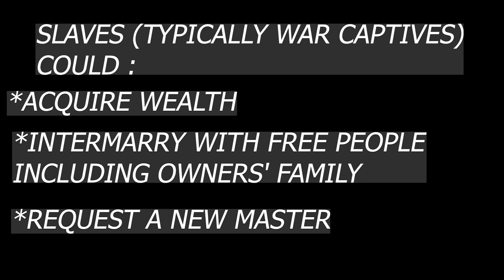Why was the Ashanti Empire important? | Ashnti Empire History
Why was the Ashanti Empire important? | Ashnti Empire History |  @Sankofa Pan African Series

The Ashanti Kingdom rose to prominence as the major player in the gold trade. At the height of the Ashanti Kingdom, the Ashanti people became wealthy through the trading of gold mined from their territory.